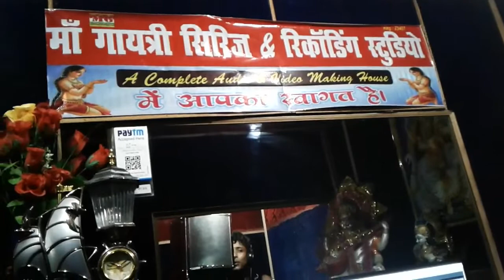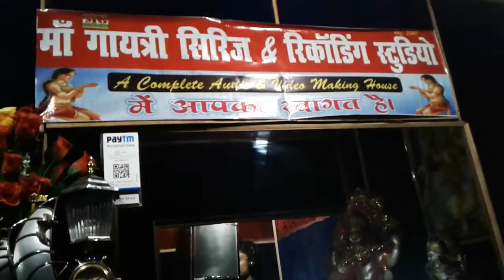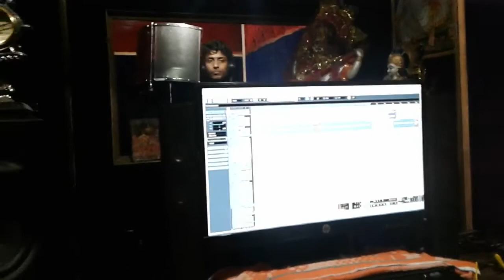bhojpuri song ricording sanjay premi